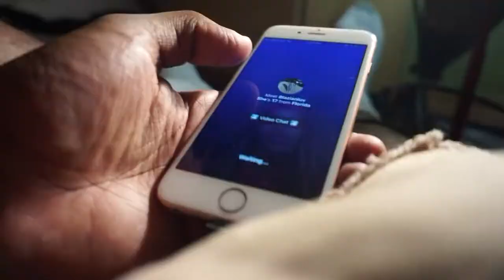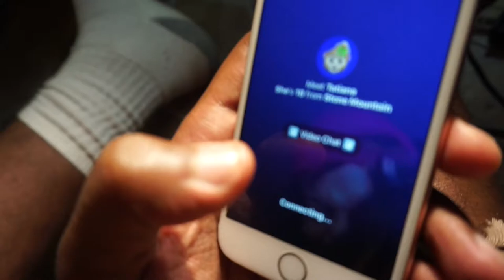Chosen one Vlog -Abdul & Eriko